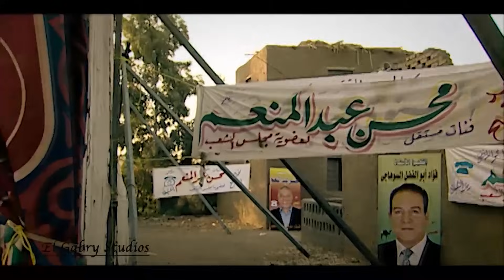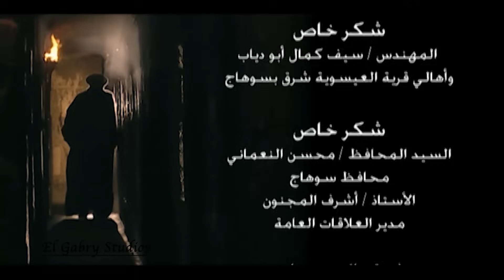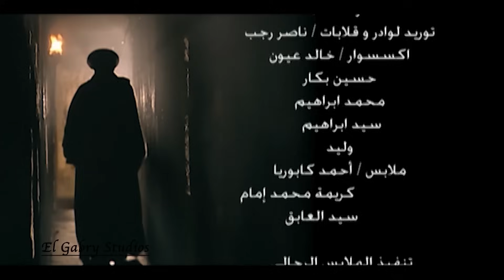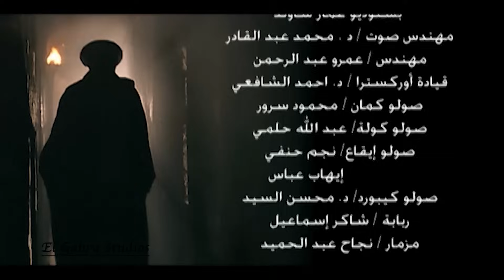مسلسل الرحايا - الحلقة السابعه و العشرين بطولة النجم نور الشريف - EL Rahaya EP27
تدور أحداث المسلسل حول رجل يمتلك المال والسلطة يدعى محمد أبو دياب "نور الشريف" محبوب من أهل بلدته الذين يعيشون تحت إمرته لكنه يتعرض للغدر من أقرب الناس إليه.
بطولة :-   نور الشريف  ,   ريم البارودي   ,   سوسن بدر   ,   لطفي لبيب  ,   فريدة سيف النصر
إخراج : حسني صالح
تأليف : عبد الرحيم كامل
إنتاج شركة : El Gabry Studios